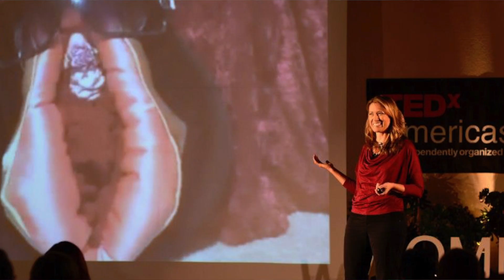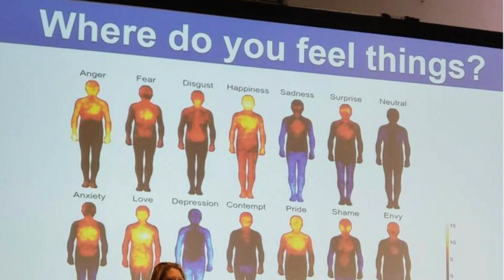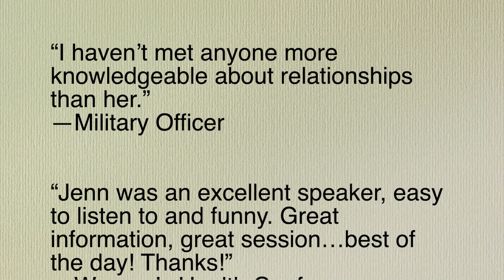Intimacy, Relationship, & Sex Speaker and Expert for YPO chapters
Are you looking for an intimacy or relationship speaker and expert for an upcoming event, conference, or retreat?

Jennifer Gunsaullus, PhD (Dr. Jenn), is a seasoned speaker on the topics of effective communication, sustainable intimacy, healthy relationships, sexual consent, women’s empowerment, erotic play, and mindful sex.

All of her talks are interactive and integrate sociology, mindfulness, skill-building, and humor. She is located in San Diego, CA, but travels the world to speak to groups of all sizes.

Dr. Jenn speaks to a variety of audiences including:
-TEDx (two talks)
-YPO Chapters
-YPO Retreats
-YPO Forums
-Couples Retreats
-EO Chapters and Forums
-Personal Growth & Empowerment Conferences
-Health Conferences
-Women's Conferences
-Colleges and Universities
-Nonprofit Fundraisers